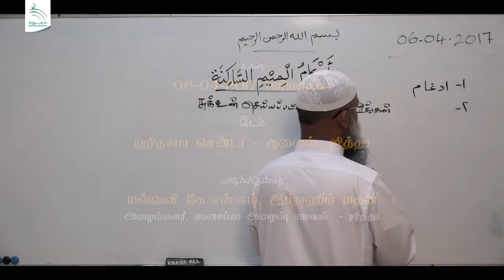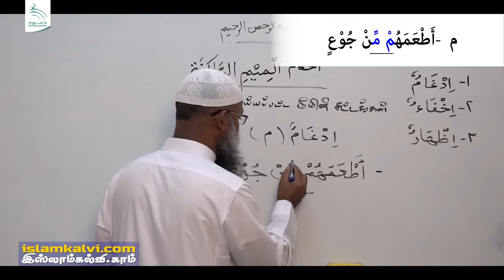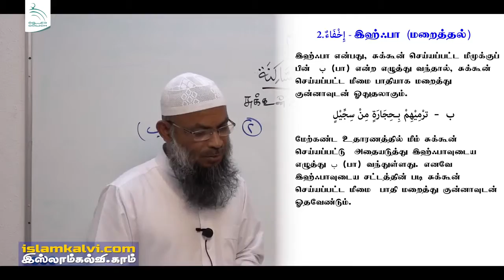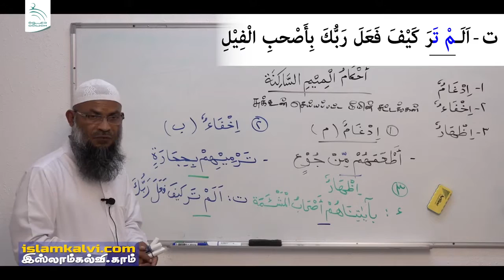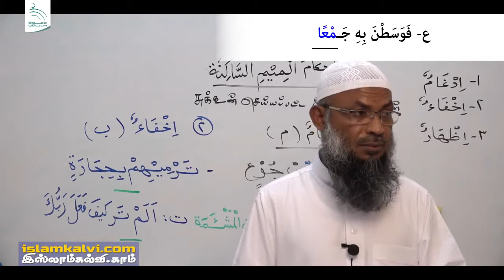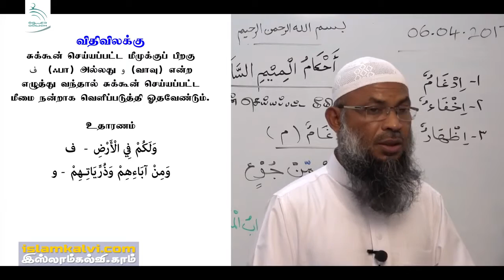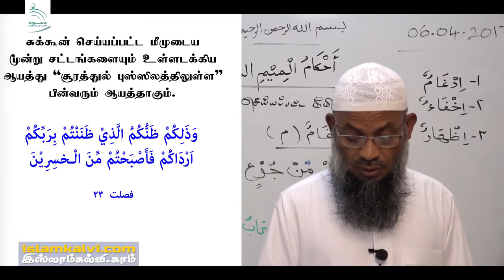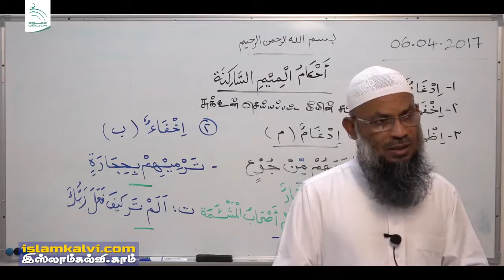[தஜ்வீத் -05] சுக்கூன் செய்யப்பட்ட மீமின் சட்டங்கள் (இத்காம், இஹ்ஃபா, இல்ஹார்)